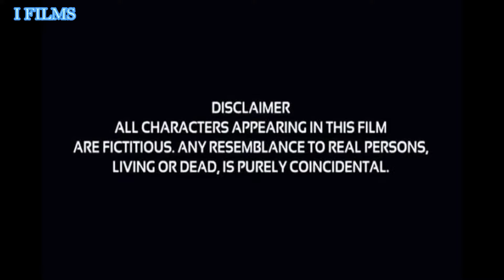|| ମଟିଆ ଭୂତ|| Sambalpuri Horror Short Film||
DISCLIAMER
All the characters, incidents, names and situations used in this story are fictitious. The resemblance to any person living or dead is purely Co-incidental.